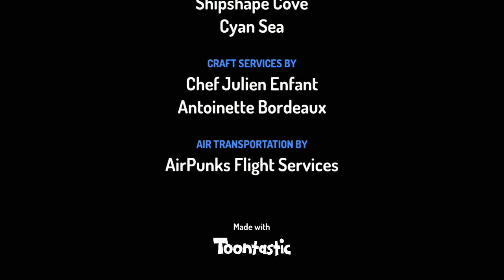A Ghost Mermaid Sight (part 2)